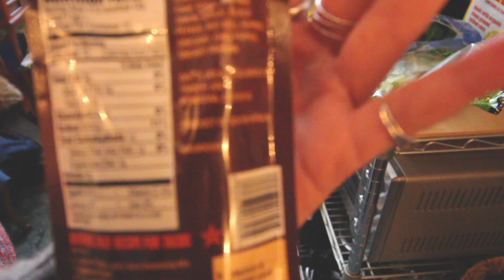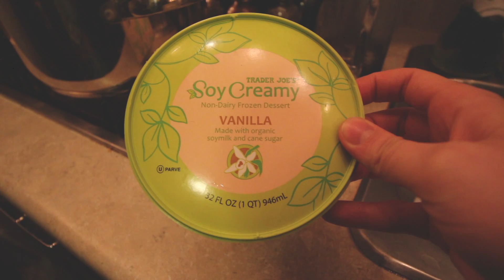Vegan Veggie Stew // Vlogmas Day 8 2016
Happy December, Bed Heads!

bethanygrace
bethany easterling
beth_easterling

with (an exuberant amount of) love,
xoxb

filmed by: bethany grace
editing software: final cut pro
camera: Canon Rebel T5i with wide lens